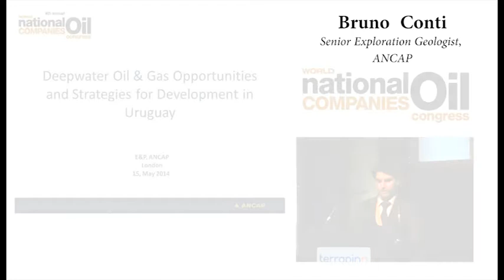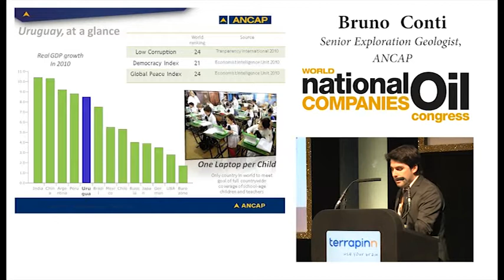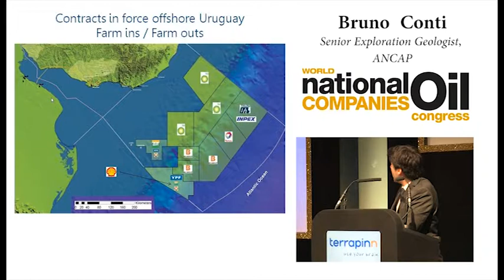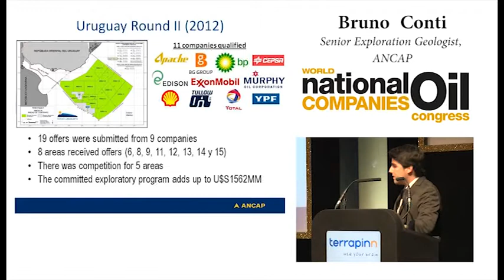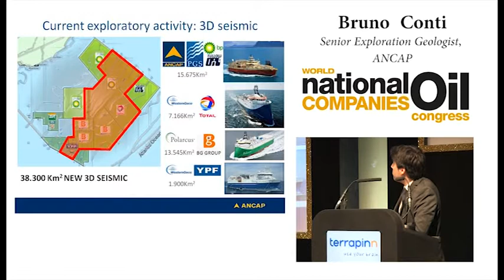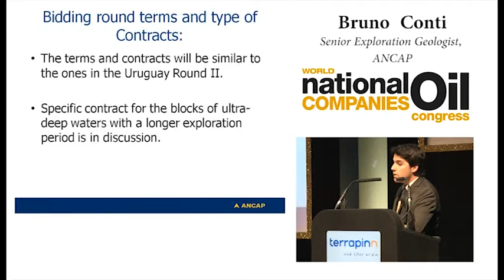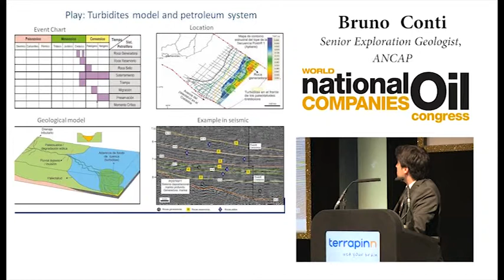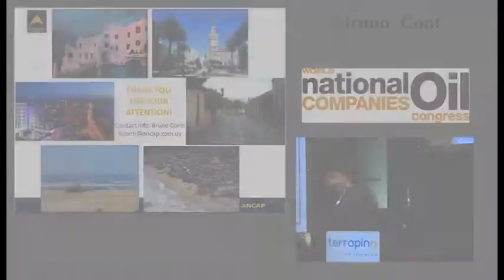Deepwater oil and gas opportunities and strategies for development in Uruguay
Bruno Conti, Senior Exploration Geologist, ANCAP

World National Oil Companies Congress 2014